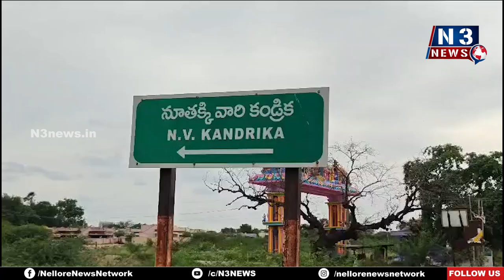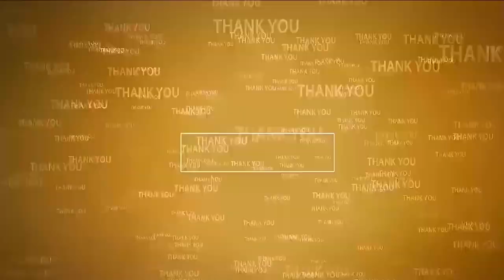సార్‌... మా కాల‌నీలో అన్నీ స‌మ‌స్య‌లే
- నూత‌క్కివారి కండ్రిగ ఎస్సీ కాల‌నీ వాసుల ఆవేద‌న